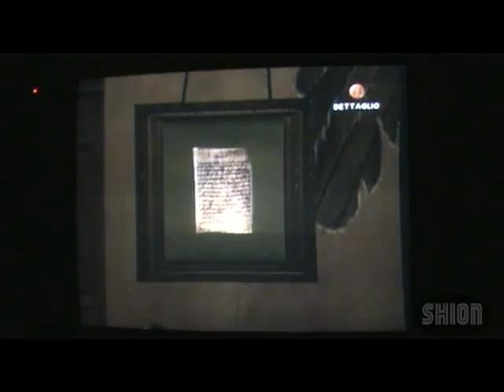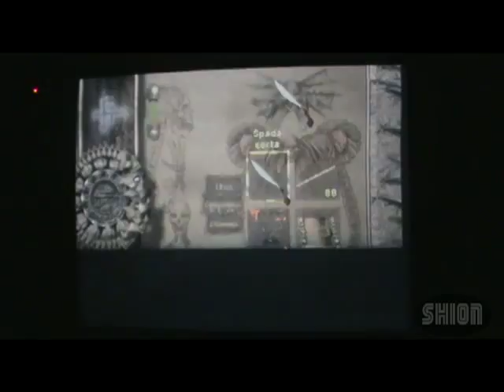Shion - Let's Play Eternal Darkness ITA par.2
Ecco la seconda parte del Let's Play di Eternal Darkness